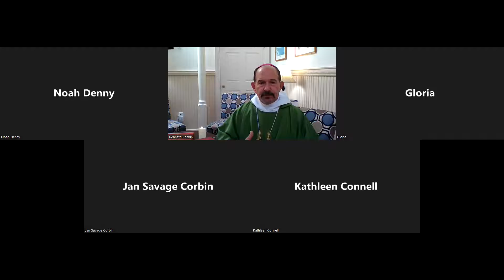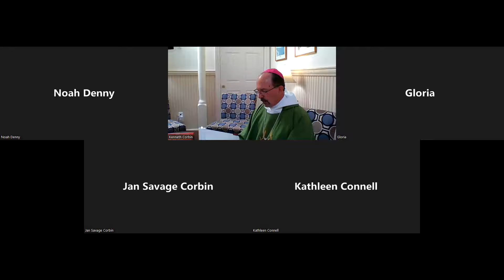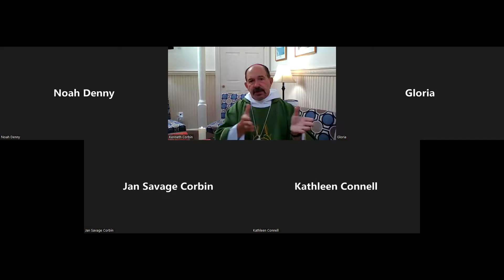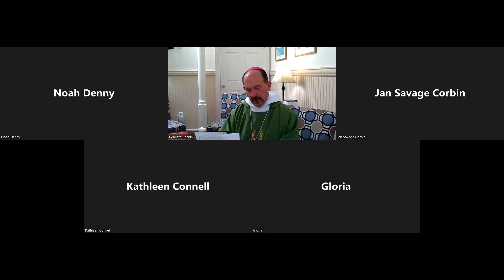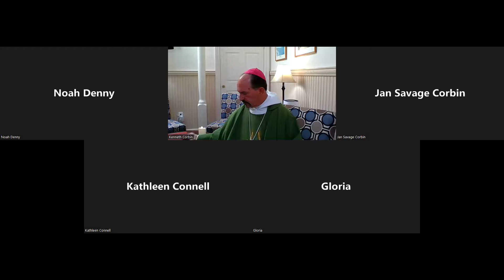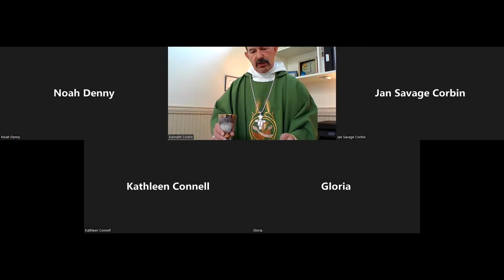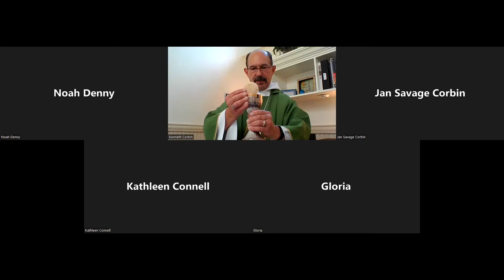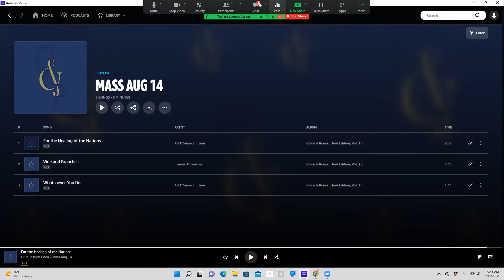St. Francis Community of Faith Sunday Morning Mass Bishop Ken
St. Francis Community of Faith for All People is an alternative inclusive Catholic community. We are steeped in the Catholic tradition. We celebrate all the sacraments and have married, single. female and male clergy. All are always welcome to partake of the Eucharist and we honor all faiths and lifestyles at our services.
Thank you for viewing our video and I hope you can join us. We have mass every other Saturday evening at 5PM and every other Sunday at 10 AM on Zoom please check the liturgy calendar page on our for locations and times. We also have Thursday evening Prayer at 8 PM. All zoom links can be found on our on their own pages.
+Ken